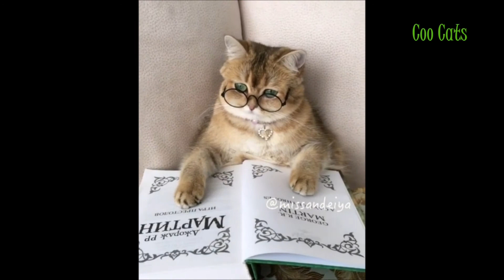Cats Who Forgot How to Cat | Cute Animals | Coo Cats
These cool cats believe they can be what ever they want to be. And they DID become what they wanted to be, at least in the video. Follow these cat hacks to succeed in becoming whomever you want to be.